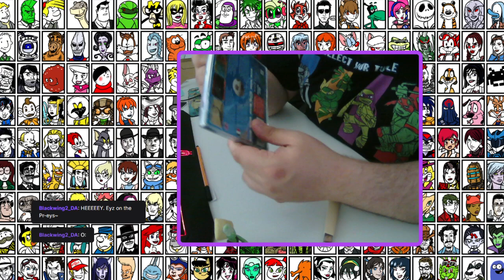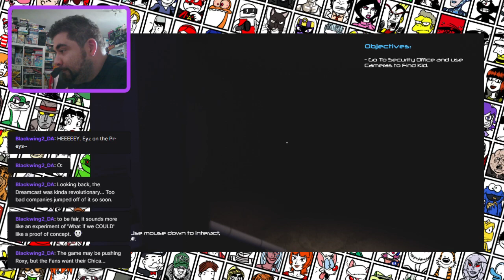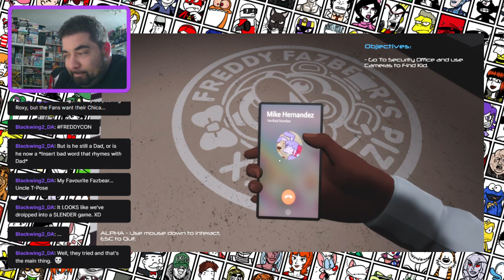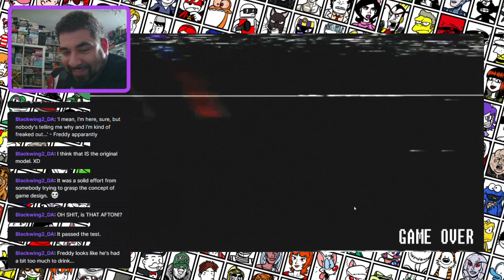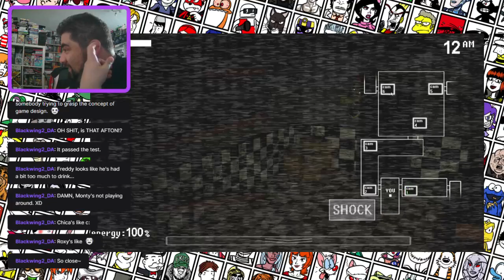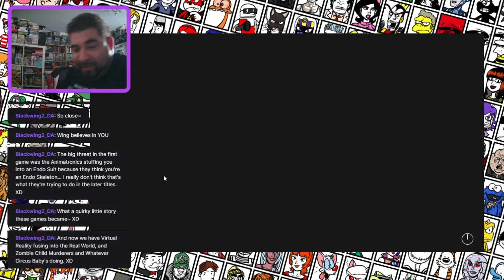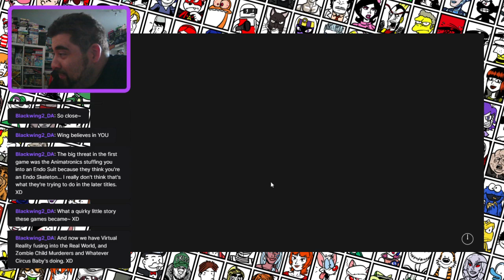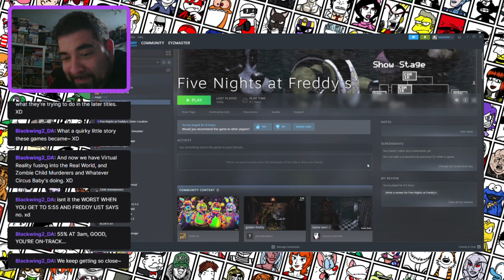RePlay 2023-08-17 we already have SecurityBreach at home.. and unboxing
we already have SecurityBreach at home..

Games played:
Security Breach: BOTNET by Zeronucks